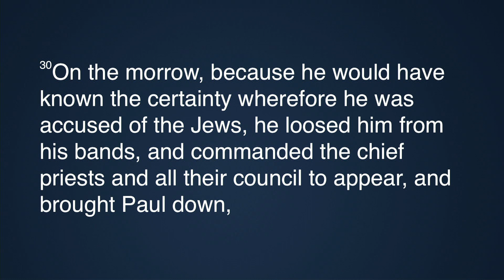NLMBC Sunday Virtual Worship Service 08 08 2021